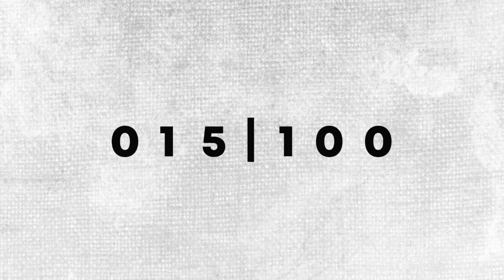Cutthroat Mode - Real One (Audio) ft Young Go, Phatboi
Real One ft.Young Go, Phatboi by @CutthroatMode

Beat Composition- Konz
Engineered- Jantzen Patague
Mixed & Mastered - Jantzen Patague